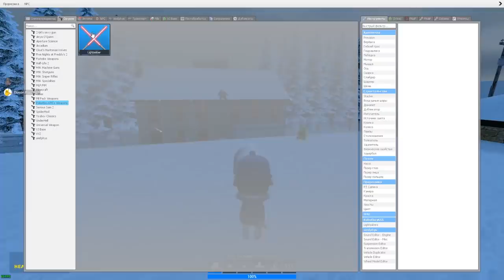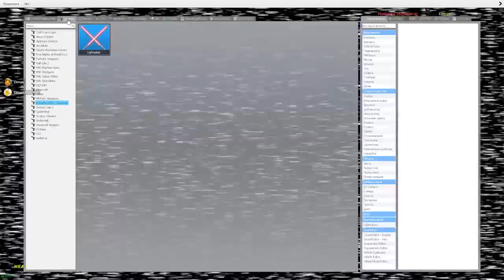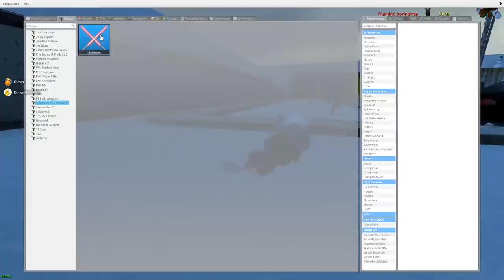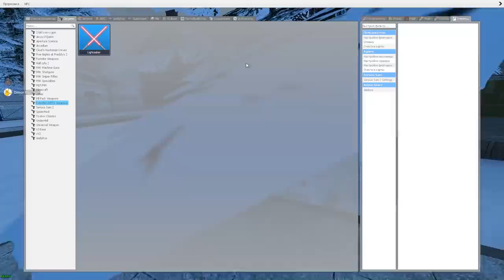АНИМАТРОНИКИ ГОНЯЮТСЯ ЗА ДИППЕРОМ FNAF COOP ► Garry's Mod